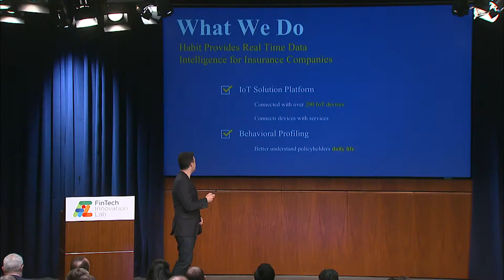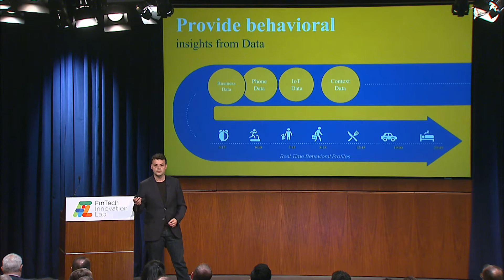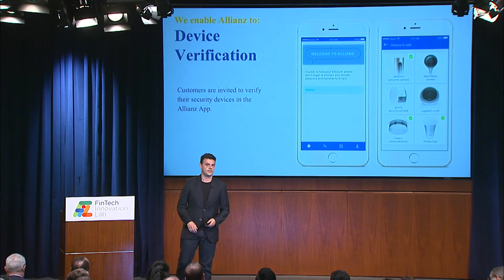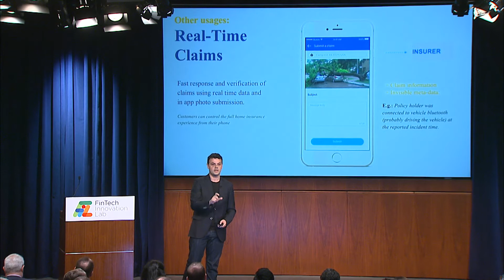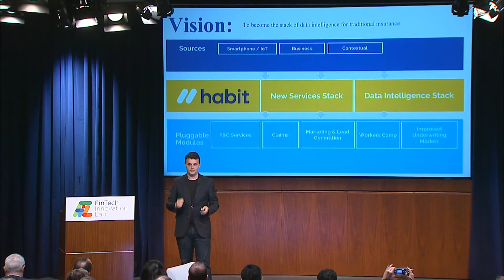Habit - 2018 FinTech Innovation Lab New York Demo Day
Domingos Bruges, CEO of Habit, presenting at the 2018 FinTech Innovation New York Lab Demo Day.